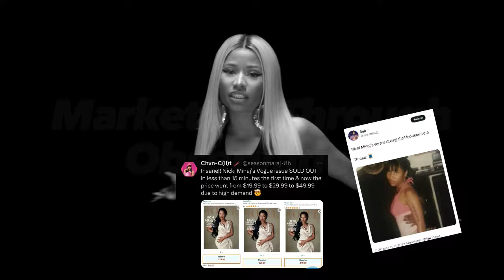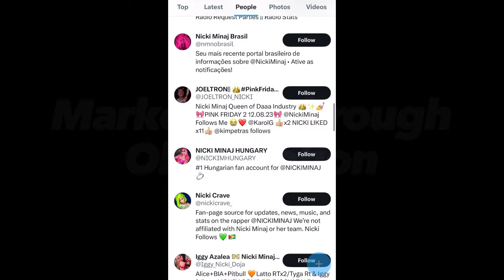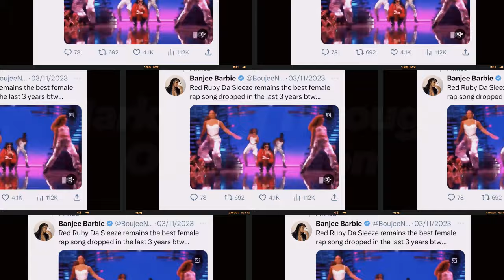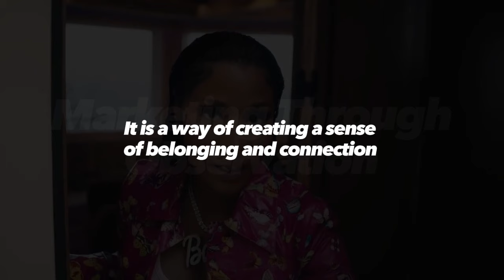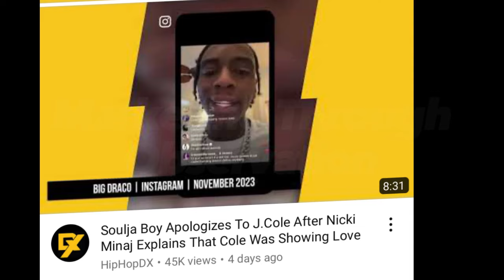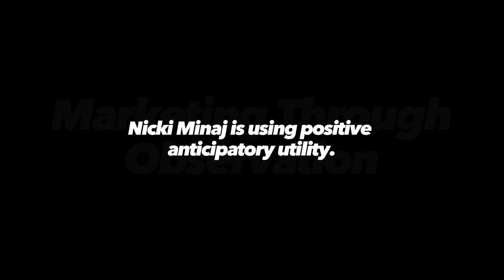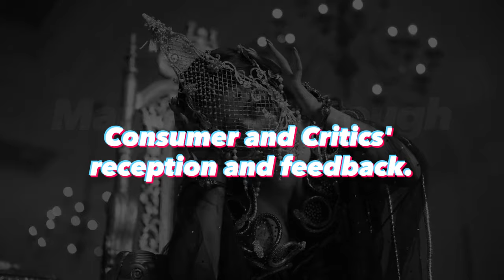The Psychology Behind Pink Friday 2 Launch By Nicki Minaj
Nicki Minaj's Pink Friday 2 | Keys To A Successful Product Launch

In part 2 of the series, we will delve into the psychology of the mid-launch stage of Pink Friday 2 and why it’s outselling almost everyone even though it will come out on December 8th, 2023.

We will explore 3 more psychological strategies that Nicki Minaj and the team plus Barbz used in the pre-launch stage to generate buzz, hype, excitement, and sales.

BTW, here’s part 1 of this series if you missed it.